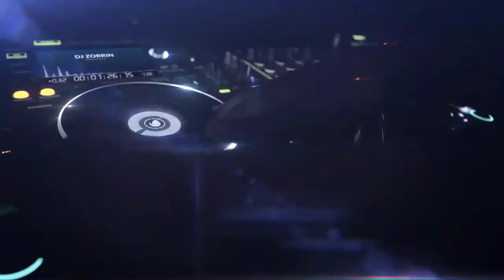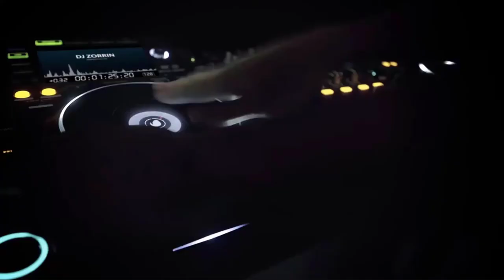Best Of The Best DeepressiveBeat Compilation Part I Mixed By JAYC